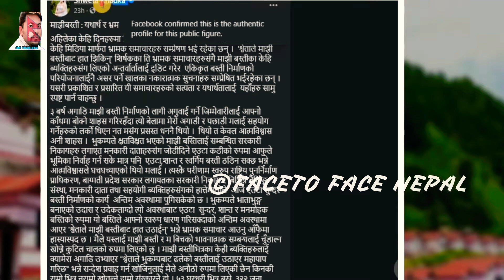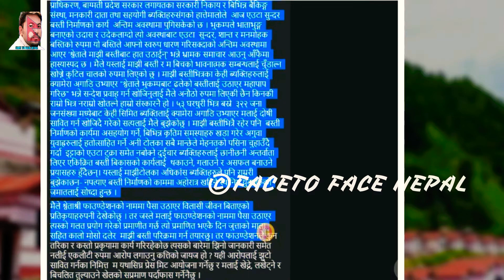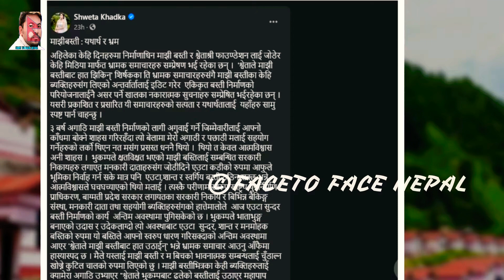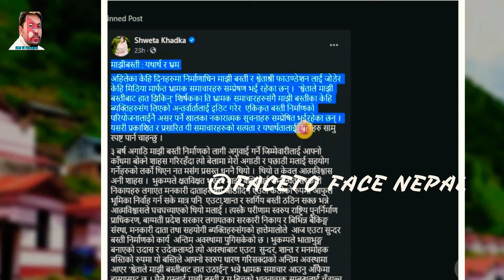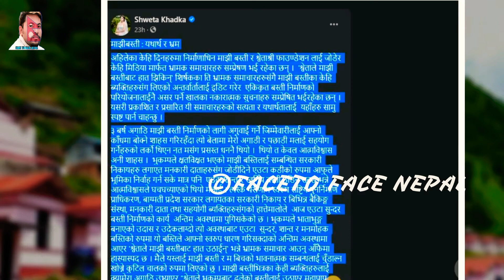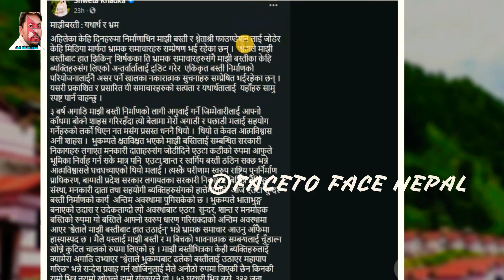माझी बस्ती बिबादबारे स्वेताले खोले मुख, सत्यतथ्य बल्ल खुल्यो रहस्य | फेसबु इस्टाटसमा बसै प्रमाण